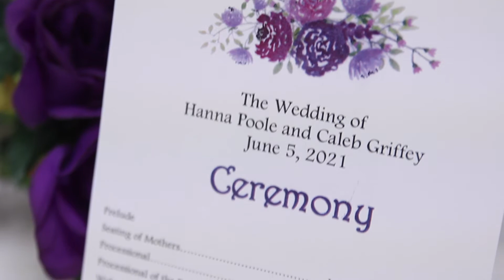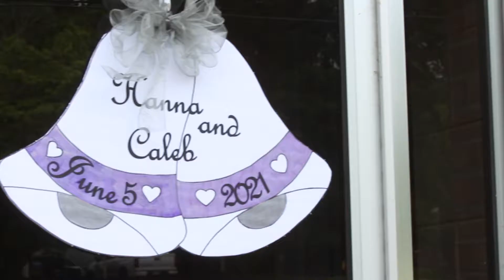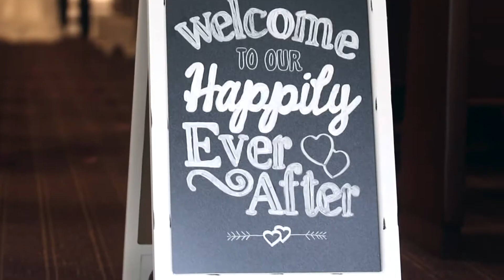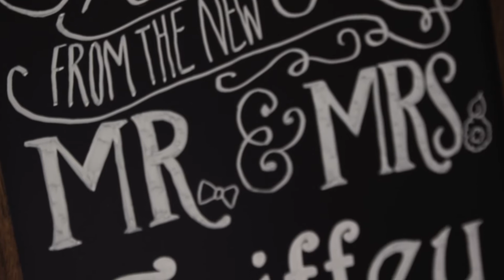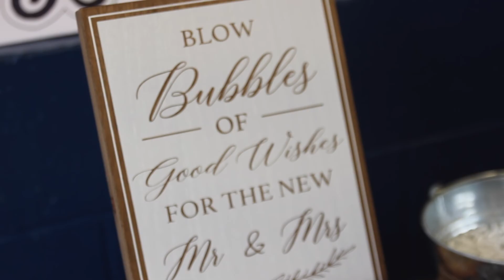Caleb + Hanna || Wedding Recap